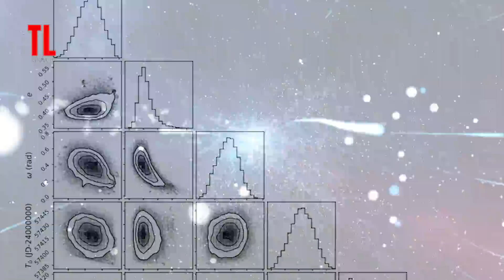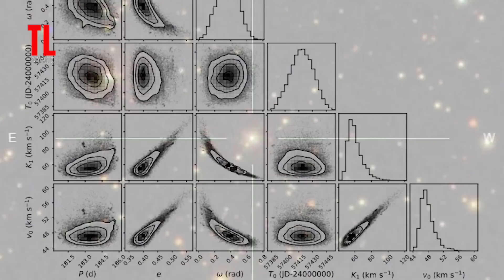Próximo do Sistema solar! Objeto Gigante Doze vezes a Massa do Sol foi Detectado na Via Láctea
Objeto Doze vezes a Massa do Sol foi Detectado Próximo do Sistema solar na Via Láctea

🤗Link para apoiar o canal e contribuir para a criação de novos conteúdos

Os buracos negros estão entre os objetos mais impressionantes e misteriosos do Universo conhecido. Esses gigantes gravitacionais se formam quando estrelas massivas sofrem colapso gravitacional no final de sua vida útil e perdem suas camadas externas em uma explosão maciça (uma supernova). Enquanto isso, o remanescente estelar se torna tão denso que a curvatura do espaço-tempo se torna infinita em sua vizinhança e sua gravidade tão intensa que nada (nem mesmo a luz) pode escapar de sua superfície. Isso os torna impossíveis de observar usando telescópios ópticos convencionais que estudam objetos na luz visível.

Os buracos negros são de particular interesse para os astrônomos porque oferecem oportunidades para estudar as leis da física sob as condições mais extremas. Em alguns casos, como os buracos negros supermassivos (SMBH) que residem no centro da maioria das galáxias massivas, eles também desempenham um papel vital na formação e evolução das galáxias. No entanto, ainda existem questões não resolvidas sobre o papel que os buracos negros não interativos desempenham na evolução galáctica. Esses sistemas binários consistem em um buraco negro e uma estrela, onde o buraco negro não extrai material da companheira estelar.